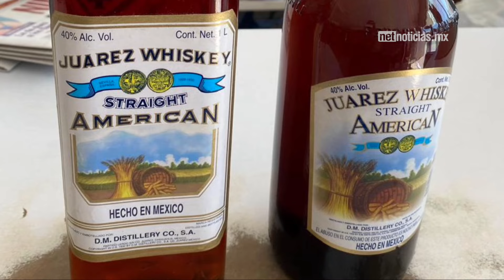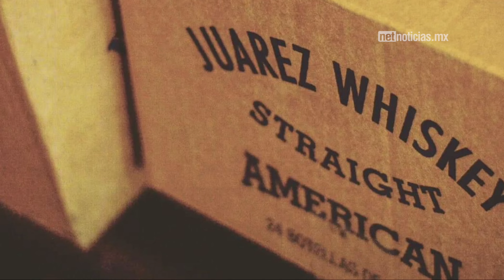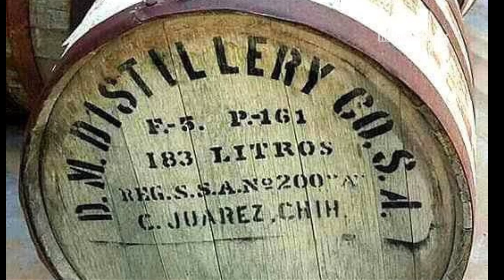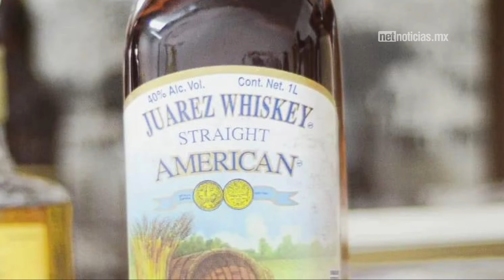Así revolucionó Juárez Whiskey Straight la frontera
La historia del Juárez Whiskey Straight American está intrínsecamente ligada al glamour que caracterizó a Ciudad Juárez durante los años 30 del siglo pasado